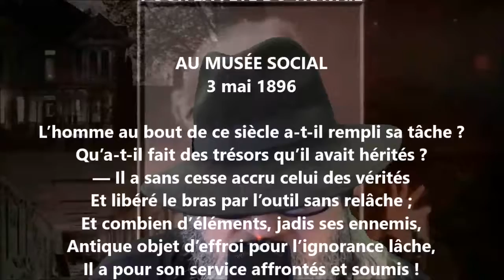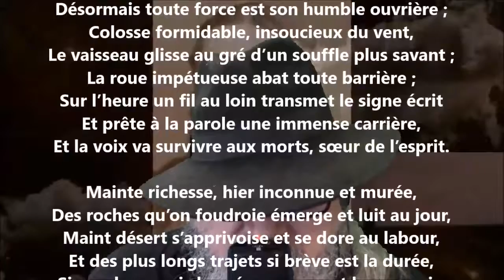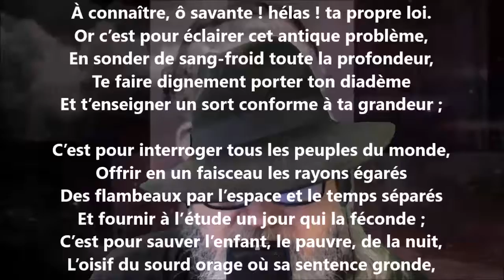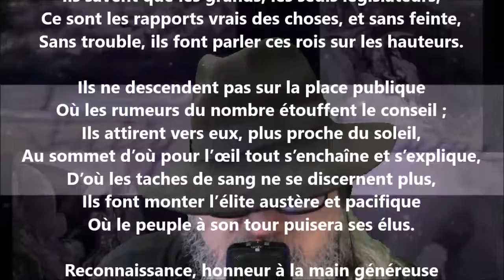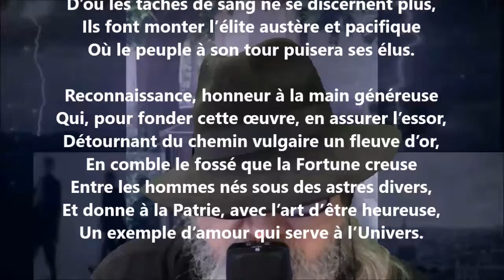Pour la fête du travail - Sully Prudhomme lu par Yvon Jean